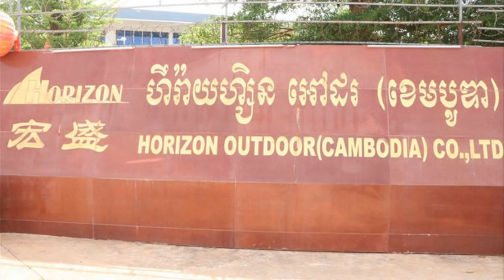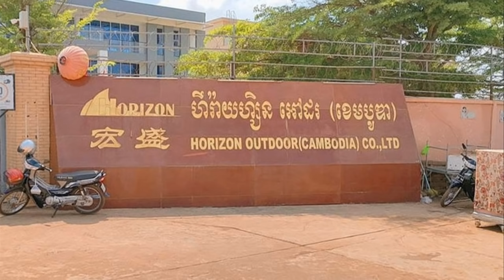កាន់តែបារម្ភខ្លាំងហើ!ផ្ទុះឆ្លងកូវីដកម្មការិនីក្នុងរោងចក្រ (ហឹ​រ៉ា​យ​ហ្សិ​ន) រក​ឃើញ៨៦​នាក់(កំពង់ស្ពឹ)